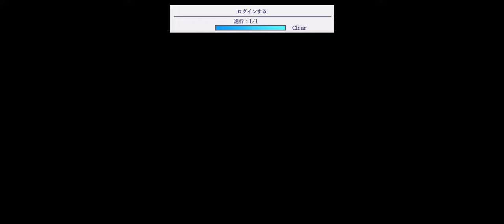『陰の実力者になりたくて！マスターオブガーデン』 聖夜祭の乙女心 アレクシア・ミドガル 40連ガチャ 『カゲマス』